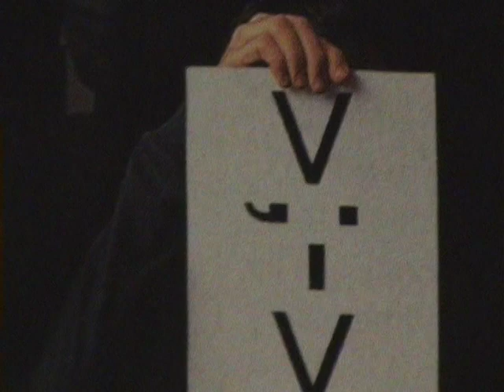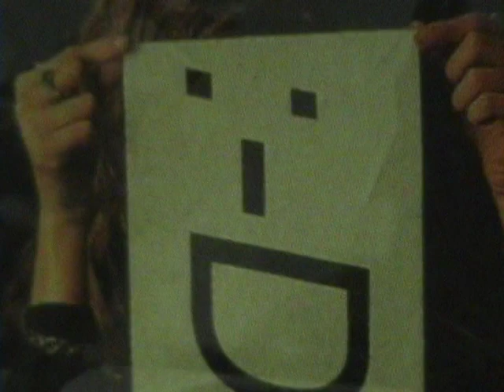NOT SURE YET